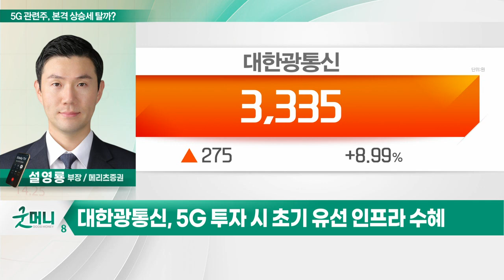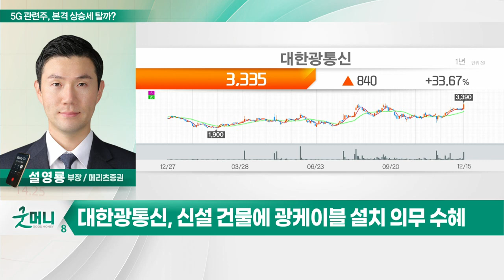대한광통신(010170)... 5G 관련주, 삼성 효과 기대… 본격 상승세 탈까?_투자 인사이트 (20221216)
Q. 5G 관련주, 삼성 효과 기대… 본격 상승세 탈까?
- 5G 인프라 관련 수주 재개 전망
- 삼성전자, 인도 1위 통신 사업자에 5G 장비 공급
- 5G 투자, 2023년 투자 집행 본격화 기대

대한광통신(010170)
- 5G 투자 시 초기 유선 인프라 수혜
- 광섬유 공급 부족으로 가격 상승
- 신설 건물에 광케이블 설치 의무 수혜
- 고정비 감소로 영업레버리지 증가 예상